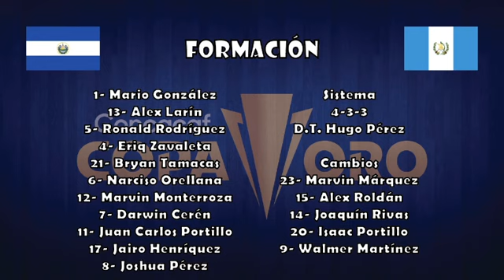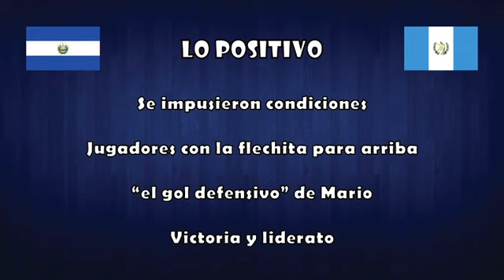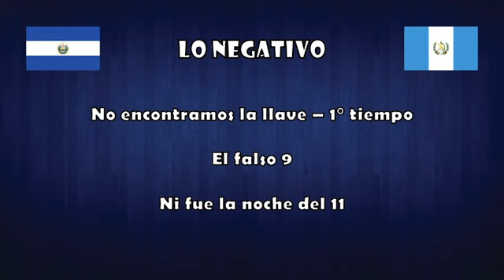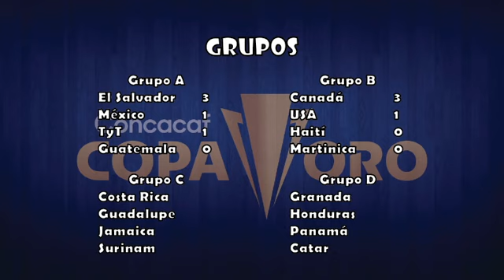Análisis El Salvador vs Guatemala - Copa Oro J1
Hoy toca que analizar la victoria de nuestra selección en el debut en la Copa Oro. Si algo no mencionamos, ustedes pueden complementar en los comentarios.